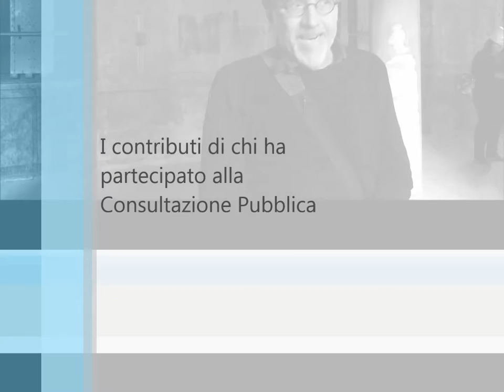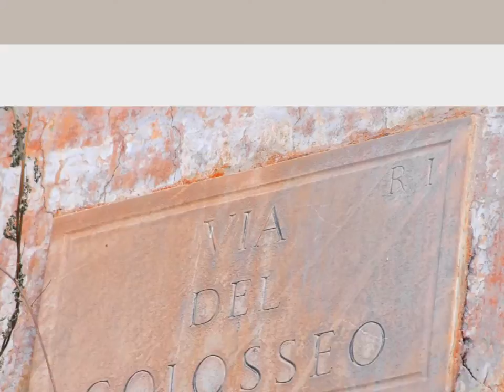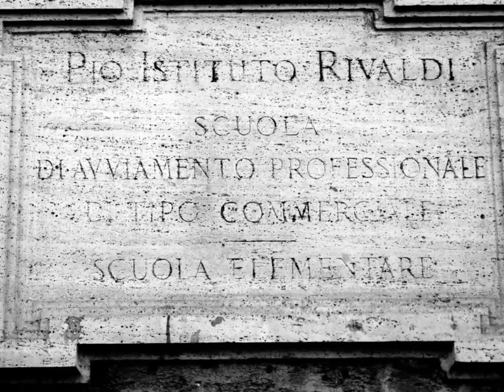Palazzo Rivaldi - Consultazione pubblica